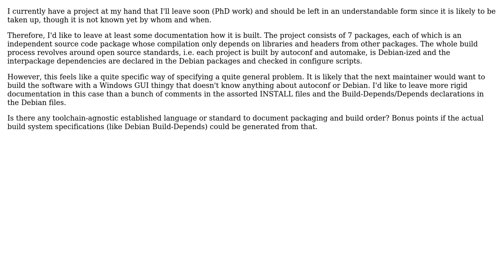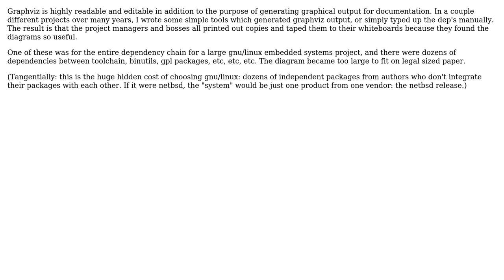Can anyone recommend a toolchain-agnostic way of declaring and documenting inter-package build...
Software Engineering: Can anyone recommend a toolchain-agnostic way of declaring and documenting inter-package build dependencies?

With thanks & praise to God, and with thanks to the many people who have made this project possible! | Content (except music & images) licensed under CC BY-SA | Music | Images & others | With thanks to user thiton user Mike Partridge user Jonathan Cline IEEE and the Stack Exchange Network Trademarks are property of their respective owners. You are responsible for your own actions.